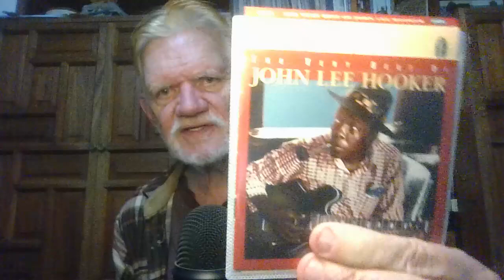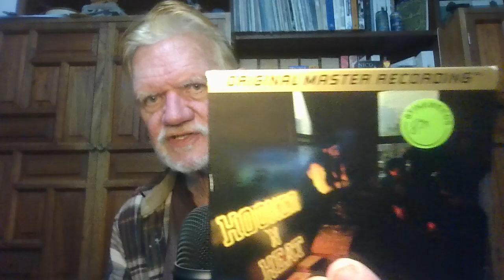133 Favorite Artists #95